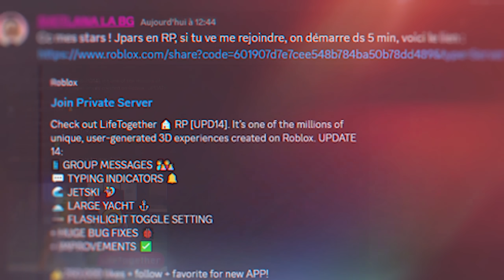TROIS MEUFS ME KIDNAPPENT SUR BROOKHAVEN ! SNAPCHAT ROBLOX